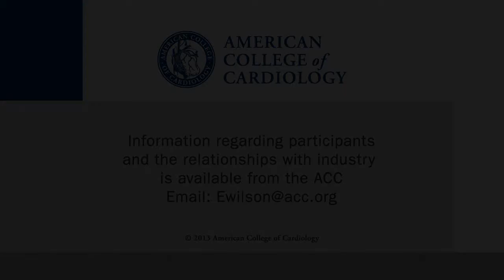Atrial Fibrillation After Aortic Valve Replacement: Risk Varies by Approach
New onset AF is sometimes seen post-MI. Now, it looks like the same is true after aortic valve replacement and the risk depends on how the procedure is done. This interview with Tanyanan Tanawuttiwat, MD, of the University of Miami Miller School of Medicine, was conducted at ACC.14 in Washington, DC.

Further reading:

Tanawuttiwat T, et al. J Am Coll Cardiol 2014;63:1510-19.